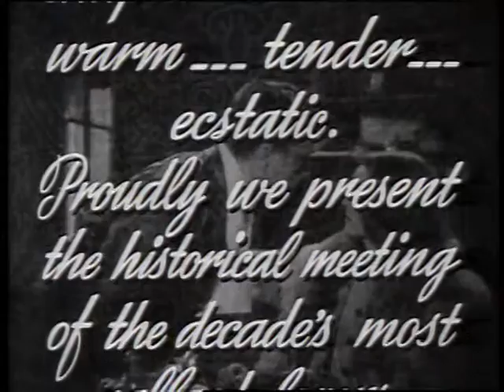The Bride Came C.O.D. - Original Theatrical Trailer